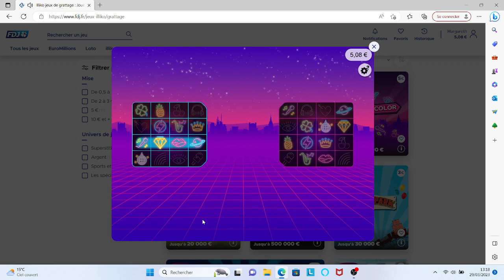grattage JEU EN LIGNE MISSIONE FDJ TICKET ABONNÉ TOI nouveauté fdj, jeux fdj gagnant, jackpot Fdj